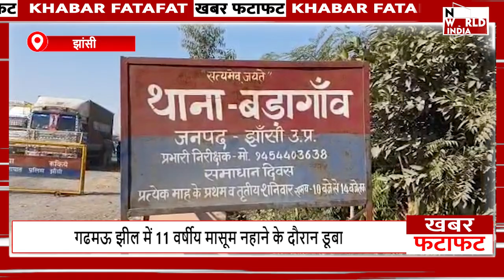फटाफट अंदाज में देखिए यूपी-उत्तराखंड की बड़ी खबरें